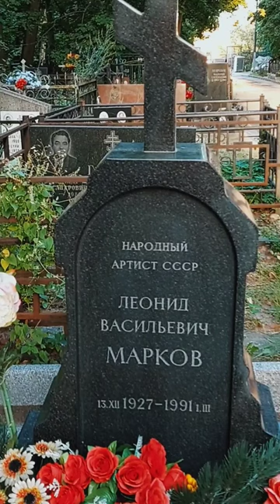Леонид Марков, Кузьминское кладбище